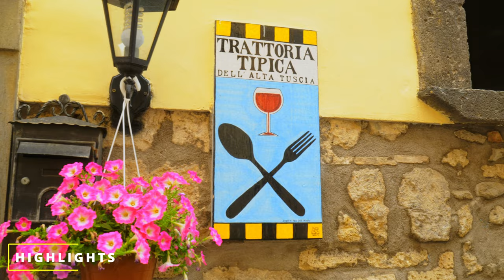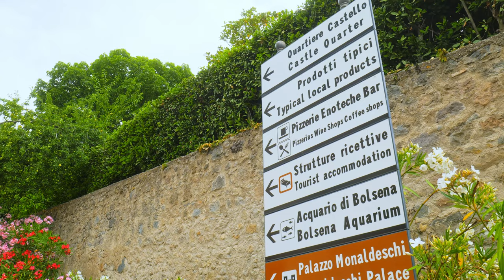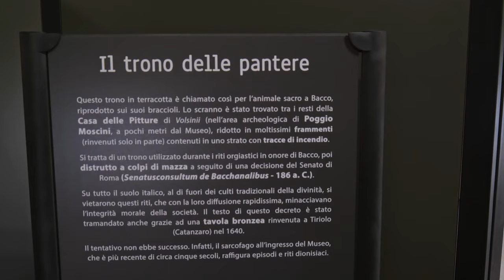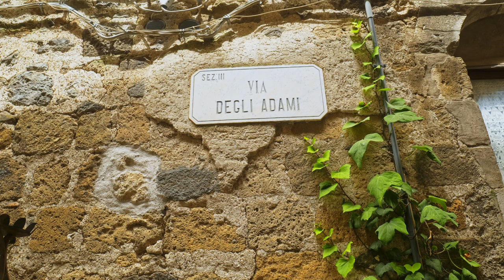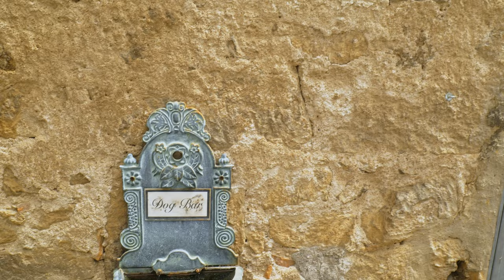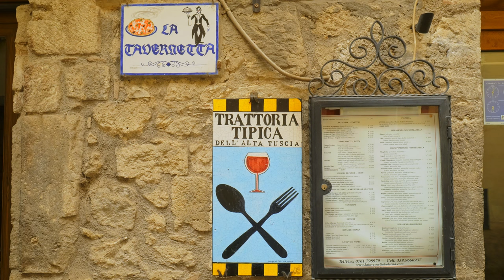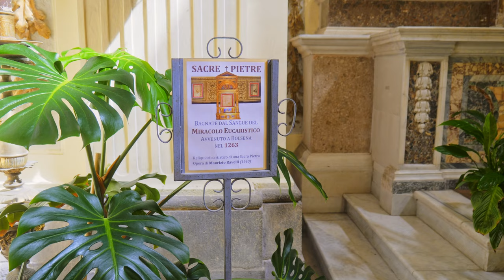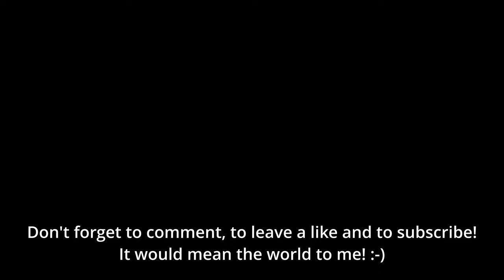Discover Bolsena, Italy - Walking Tour - UHD 4K 60FPS Video with Captions.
Explore the timeless charm of Bolsena, Italy, in this immersive walking tour.

Nestled on the northern shore of Lake Bolsena, this picturesque town is known as "The City of the Eucharistic Miracle." Wander through medieval streets, discover the historic Rocca Monaldeschi, and visit the Basilica of Santa Cristina, where a miraculous event in 1263 inspired the celebration of Corpus Christi. Marvel at the stunning lake views and learn about the town's rich history, from its Etruscan roots to its Roman prosperity. Join us on this journey through Bolsena’s captivating past and present!

00:00 - Cover and Titles
00:15 - Map
00:46 - Highlights
03:30 - Walking Tour Start at Piazza San Rocco
15:02 - Piazza della Rocca
18:55 - Rocca Monaldeschi della Cervara (Bolsena Castle)
20:55 - Territorial Museum of Lake Bolsena

Track: Genuine
Gear I use:
🎥Camera: Panasonic Lumix S5
📷Lens: Panasonic S 20-60mm
🎬Gimbal: Dji RS3
🎤Microphone: Rode VideoMic Go ii

With this gear combination, I can produce high-quality walking tour videos that captivate my audience with clear, stable, and beautifully composed footage. The Panasonic Lumix S5’s impressive video capabilities, paired with the versatile Lumix S 20-60mm lens, and the reliable stabilization of the DJI RS3 gimbal, ensure that every scene is captured perfectly, whether I’m strolling through bustling city streets or exploring quiet scenic paths.
Embedding is permitted, but duplication is not